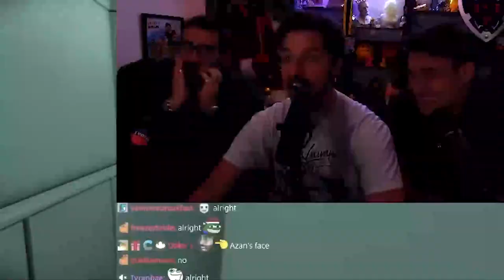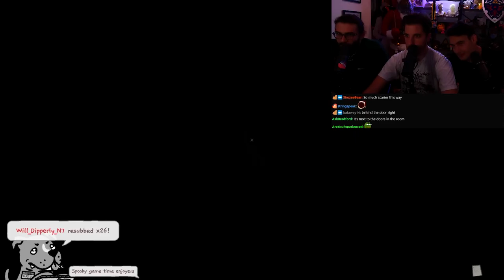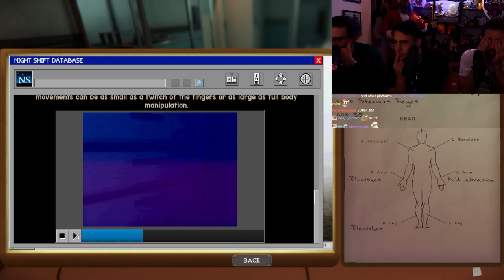The Mortuary Assistant is a Capitalism Simulator (ft. Ididathing & Boyboy)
Hasanabi has the crap scared out of him and Ididathing and Boyboy while playing The Mortuary Assistant